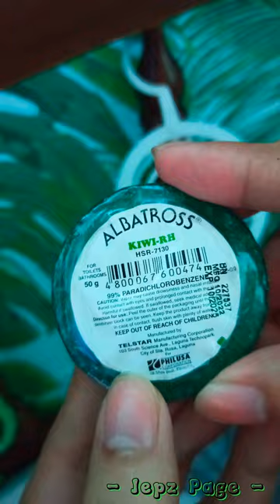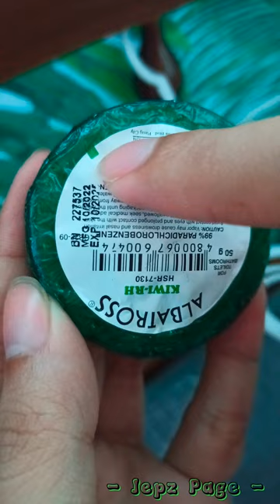Pabango sa C.R. -Albatross